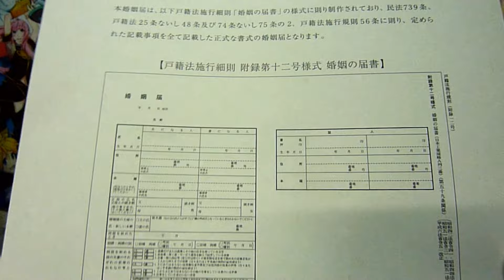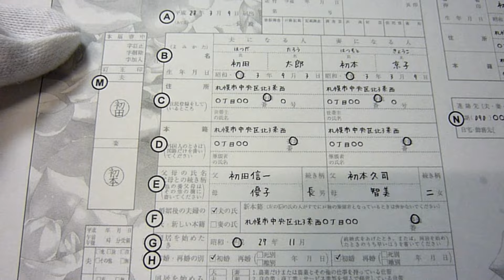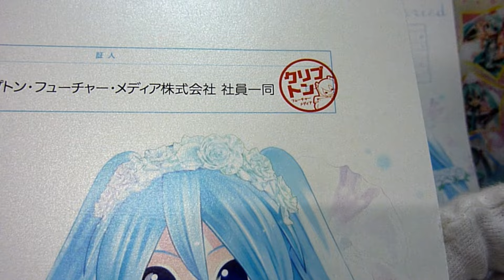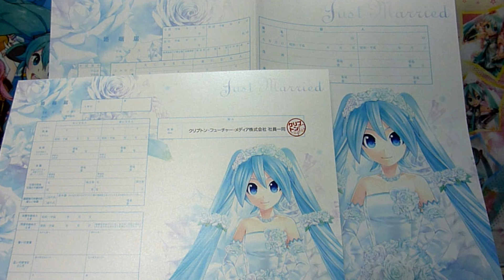【ミクと結婚！？】初音ミクデザイン 婚姻届 MIKU HATSUNE Loving Bride(blue) レビュー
おそらく、史上初の婚姻届のレビューです！ｗｗ
ミクさん柄の婚姻届、中々キレイで可愛いです。ミクさんと結婚する際はこれを使ってもいいかもしれませんねｗ
定価は3900円と高めですが、一つ買って部屋に飾るものいいかもしれませんね。URLは下からどうぞー♪
婚姻届製作所

Twitterアカウント　@MusicBassie